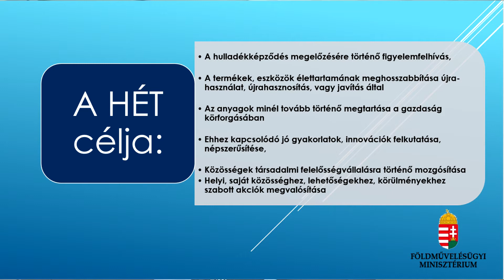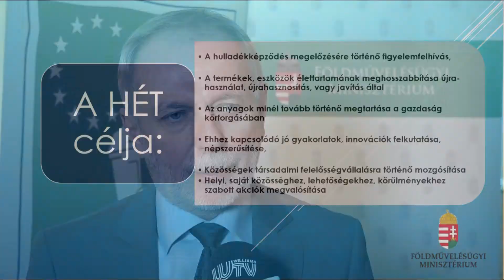Európai hulladékcsökkentési hét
NATÚRPARK A TÁPIÓ-VIDÉKEN KONFERENCIA
Nagykáta – 2017. november 25.
A környezetvédelem, valamint a helyi térségek jövőjének biztosítása a kor legnagyobb kihívásai közé tartozik vidéken. E kettős célt együttesen szolgálja a natúrparkok létrehozása – fogalmazott Czerván György a „Natúrpark a Tápió-vidéken” konferencia megnyitóján, Nagykátán.